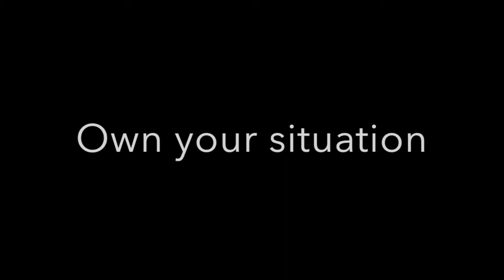Dave Reingold speech 2017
Dave Reingold speech at Franklin & Marshall Men's Soccer banquet in 2017. Dave focused on the importance of 'taking ownership" of one's situation.